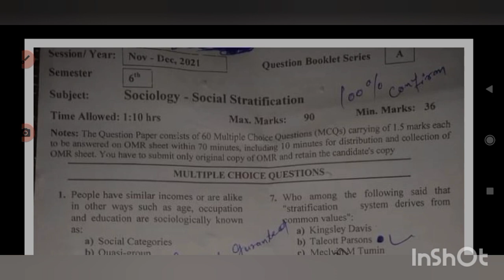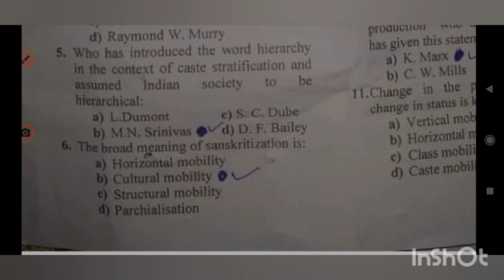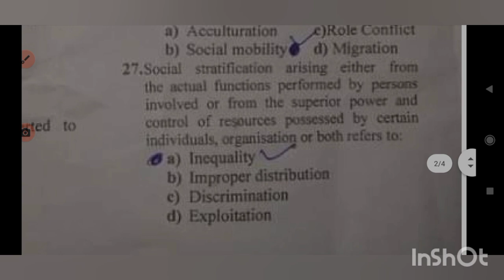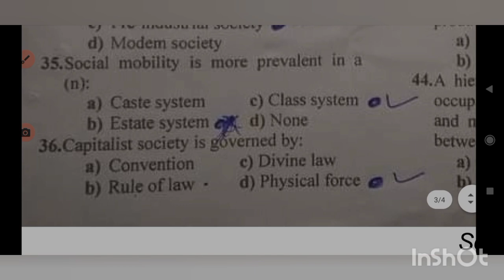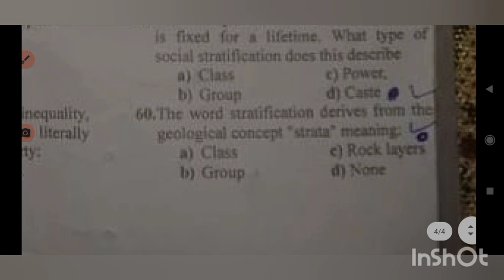Sociology social stratification solved paper || Sociology answer key social stratification